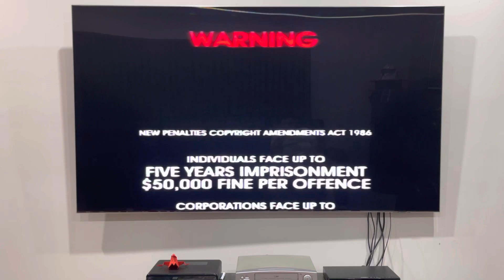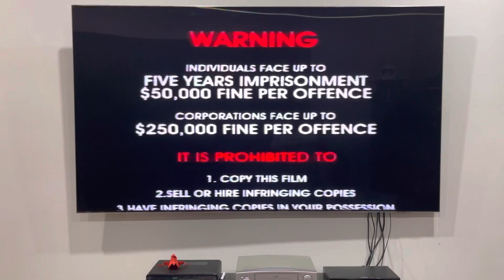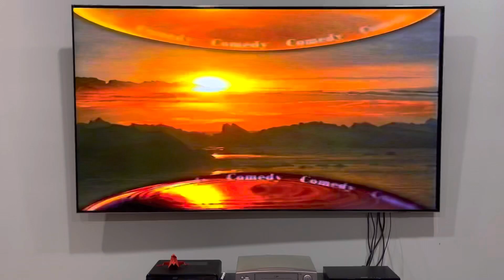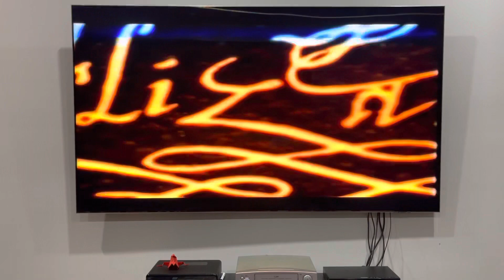Opening to Elizabeth (2002) Australian VHS (Part 2)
Please note that the order is the same as part 1.

Elizabeth was released by ABC Video.

PLEASE READ THE RULES IN THE DESCRIPTION BEFORE COMMENTING:
2. Do NOT comment using curse words (e.g. F***)!
3. Do NOT call me by my real name or tell me where my suburb is!
4. Do NOT go off-topic in the comments of one of my videos (like pester me about those)!
5. Do NOT send me requests to do the openings or menu walkthroughs to things that don't exist or I don't have!
6. Do NOT send me requests for and ask me questions in future Do you have this VHS/DVD/Blu-Ray/4K Ultra HD? Videos, DVD/Blu-Ray/4K Ultra HD reviews (even though I do it randomly)!
7. Do NOT send me requests to react to such s*** that I've already reacted to in the past or movie trailers that I'm not interested in, do NOT like or HATE!
8. Do NOT ask me to buy things that I've already got, not interested in, do NOT like or HATE!
9. Do NOT send me links to such movie or TV show that I'm not interested in, do NOT like or HATE!
10. Do NOT say all the actors' names for each movie opening!
11. Do NOT ask me to buy things in future reaction videos!
12. Do NOT send me requests for anymore Logo Acapella's or Recipe Cookbook's because THEY HAVE BEEN DISCONTINUED!
13. Do NOT comment in Spanish, French, German or any other language!
14. Do NOT ask me to get any VHS's or DVD's of other ABC for Kids franchises or Hi-5 because I DON'T WATCH THEM ANYMORE!
15. Do NOT send me requests for anything else that I did in the past!
16. Do NOT ask me to buy a new copy of a DVD that I already threw out!